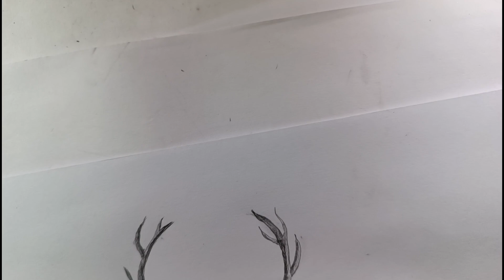How to draw swamp deer